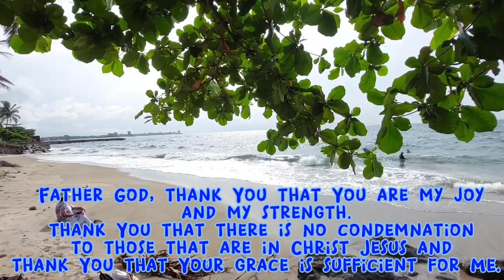FISH MARKET IN EQUATORIAL GUINEA//SINIGANG NA ISDA AT LOBSTER ANG ILULUTO NG MGA AFRICANO